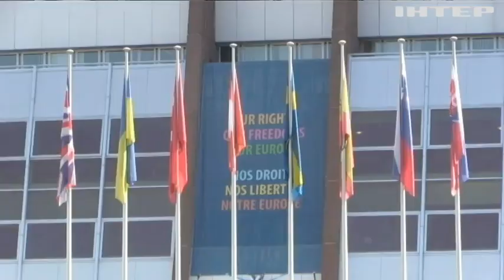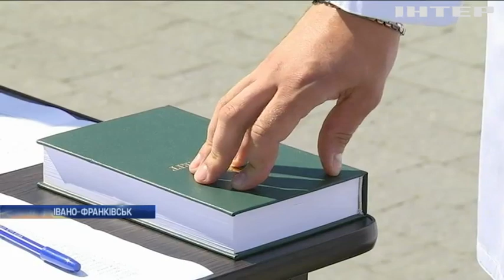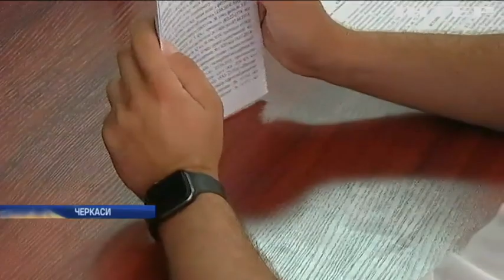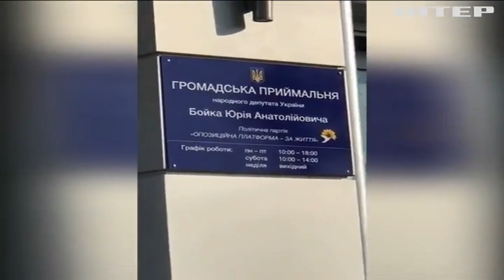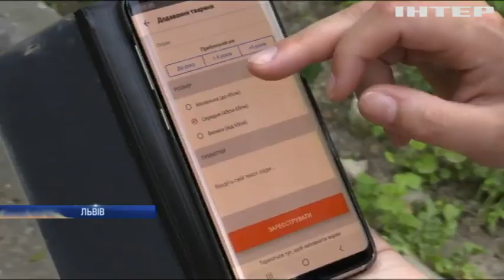Новости 12:00, выпуск за 27 июня 2019 года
Дивіться у цьому випуску: ОБСЄ не підтвердила відведення сил бойовиків на Донбасі. На Полтавщині впав дельтаплан з людьми. У Харкові напали на громадську приймальню партії "Опозиційна платформа - За життя".